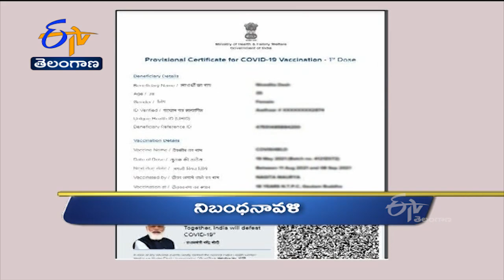10 AM | Ghantaravam | News Headlines | 10th Jan 2022 | ETV Telangana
10 AM | Ghantaravam | News Headlines | 10th Jan 2022 | ETV Telangana